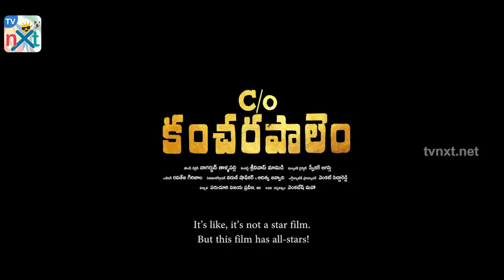Director Krish and Sukumar Talks About C/o Kancharapalem Movie | Rana Daggubati | TVNXT Hotshot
Watch Director Krish and Sukumar talks about C/o kancharapalem movie. C/o kancharapalem movie is upcoming telugu movie produced by Rana Daggubati.